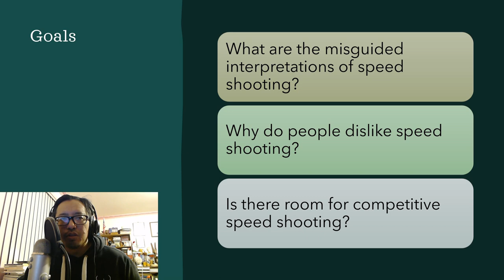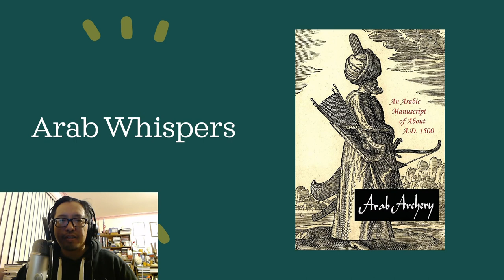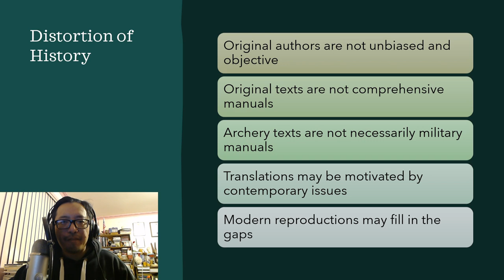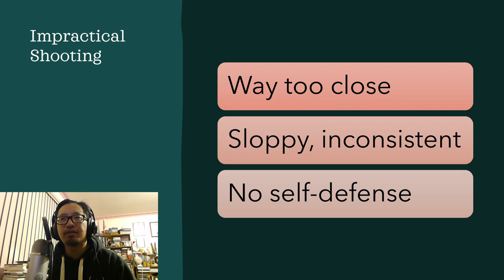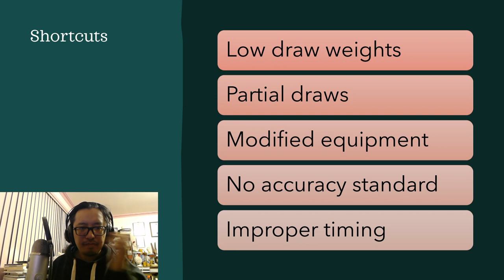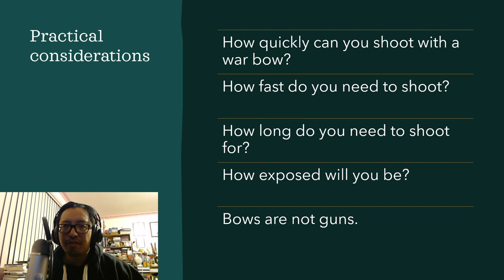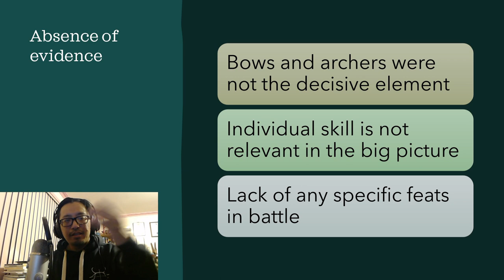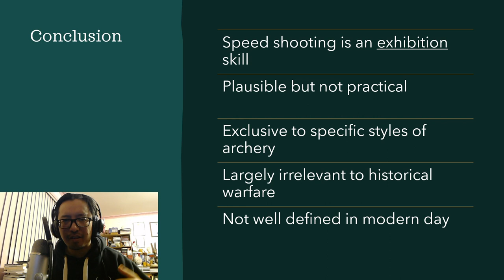The Problem with Speed Shooting | Historical Archery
A detailed discussion on the historical application of speed shooting techniques in archery.

00:00 Introduction
02:42 Speed Shooting Myths
03:37 What is Speed Shootng?
05:37 Arab Whispers
15:17 The Real Truths
19:13 Pillars of Archery
32:59 Practical Applications
39:03 Evidence?
46:44 Conclusion